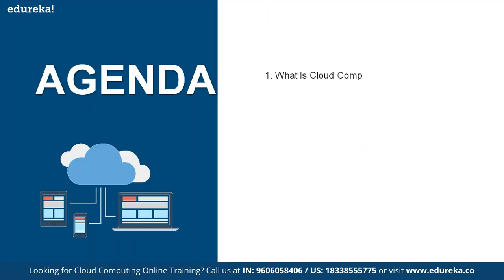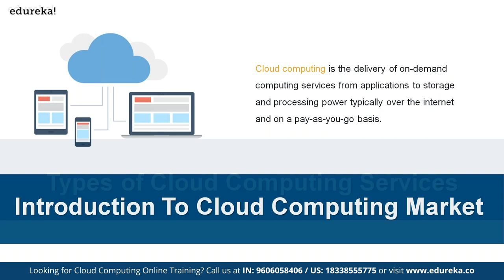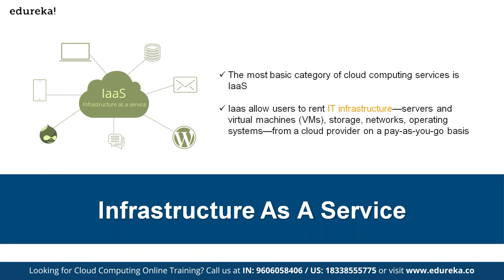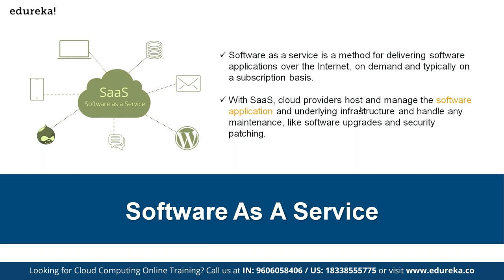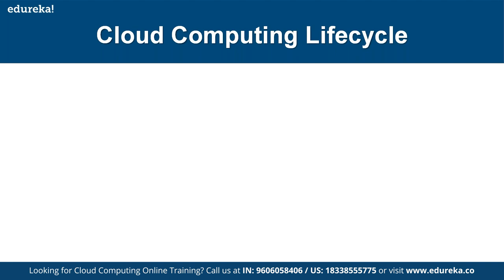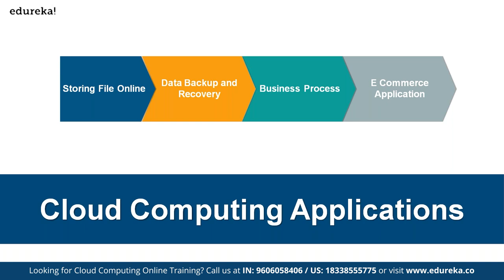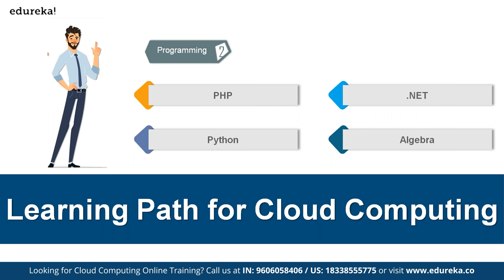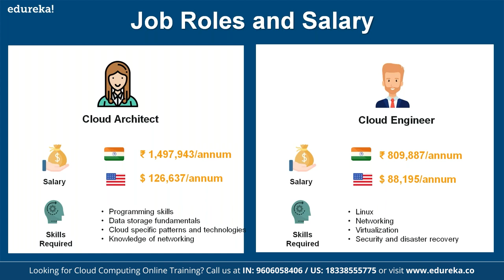Job Skills Mapping For Cloud Computing | Cloud Training | Edureka | Cloud Rewind - 6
🔥 𝐄𝐝𝐮𝐫𝐞𝐤𝐚 𝐆𝐨𝐨𝐠𝐥𝐞 𝐂𝐥𝐨𝐮𝐝 𝐂𝐞𝐫𝐭𝐢𝐟𝐢𝐜𝐚𝐭𝐢𝐨𝐧 𝐭𝐫𝐚𝐢𝐧𝐢𝐧𝐠 (Use code "𝐘𝐎𝐔𝐓𝐔𝐁𝐄𝟐𝟎")
This Edureka video on ‘Job Skills Mapping For Cloud Computing’ will introduce you to nitty gritty of Cloud Computing and possible Roles and Responsibilities a cloud engineer, job and salary trends.
Topics Covered :
00:00 Introduction
01:48 What is Cloud Computing?
07:15 Why Cloud Computing in 2020?
28:10 Cloud Computing Life Cycle
35:55 Applications of Cloud Computing
36:44 Learning Path for Cloud Computing
45:07 Salary Trends

About Course:
This course will help you pass the Google Cloud Certification Exam for Cloud Architect. The topics mentioned are strictly in line with the official exam guide provided by Google. The course starts with basics of Cloud Computing and as the course progresses you will understand the GCP core infrastructure, how to manage GCP services. This course will also cover how to use command line tools to import data into google cloud storage and run query for data analysis

What are the objectives of our GCP Architect Certification Training?

After completing this Google Cloud Certification training, you should be able to:

·         Understand Google Cloud Platform concepts and terminologies
·         Understand GCP products and services
·         Learn methods to develop, implement, and deploy solutions
·         Distinguish between features of similar or related products and technologies
·         Learn to work with the Compute Engine, Cloud Storage, Cloud SQL and Big Query GCP services
·         Manage GCP environments using three different methods (Console, App, Command-Line)
·         Develop knowledge of solution patterns -- methods, technologies, and designs that are used to implement security, scalability, high availability, and other desired qualities